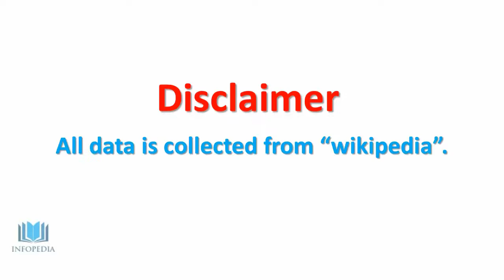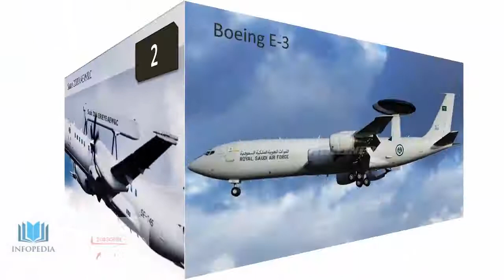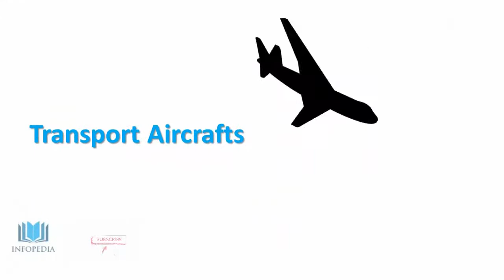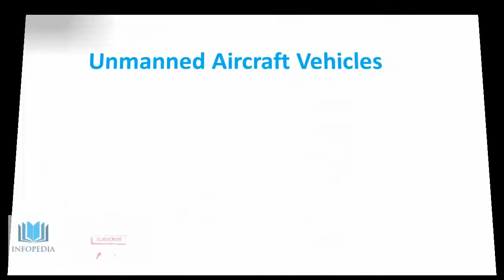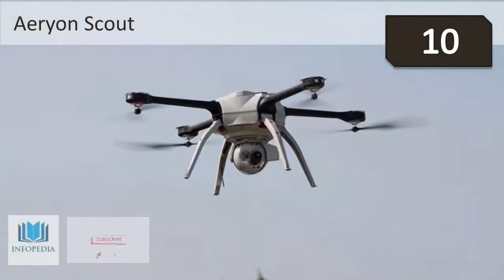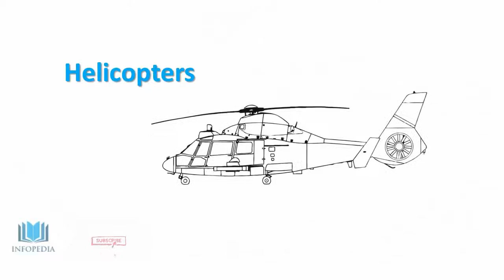Aircraft Of Royal Saudi Arabia Air force Episode # 12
The Royal Saudi Air Force (RSAF; Arabic: القوات الجوية الملكية الـسعودية‎, al-quwat al-jawwiyyah al-malakiyyah as-sudiyyah), is the aviation branch of the Saudi Arabian armed forces. The RSAF has developed from a largely defensive military force into one with an advanced offensive capability. The RSAF maintains the third largest fleet of F-15s after the U.S. and Japanese air forces.

The backbone of the RSAF is currently the Boeing F-15 Eagle, with the Panavia Tornado also forming a major component. The Tornado and many other aircraft were delivered under the Al Yamamah contracts with British Aerospace (now BAE Systems). The RSAF ordered various weapons in the 1990s, including Sea Eagle anti-ship missiles, laser-guided bombs and gravity bombs. Al-Salam, a successor to the Al Yamamah agreement will see 48 Eurofighter Typhoons delivered by BAE.